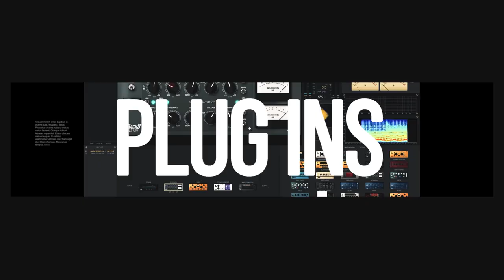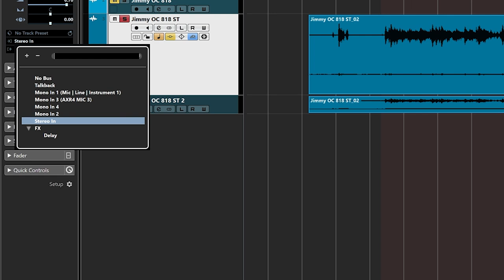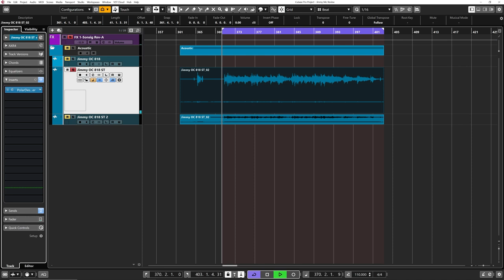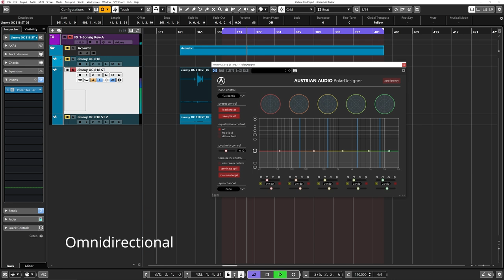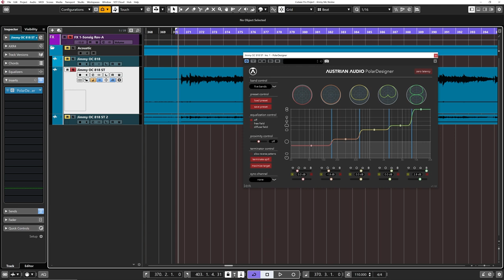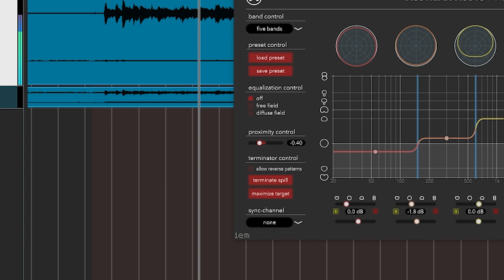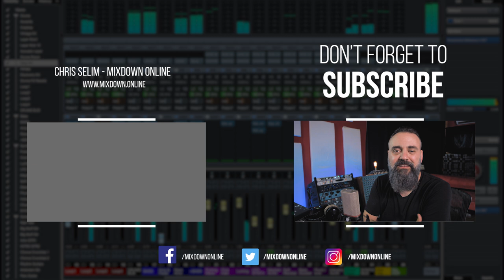REMOTE CONTROL this Microphone with your PHONE - Austrian Audio OC818 (review & walkthrough)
What's in the box 1:58
Specs 2:53
OCR8 (Remote Control) 4:48
Recording examples 8:40
PolarDesigner Plugin 11:53

Artists performing in this video:
Anne-Clémence Kantelberg Rouffet: Vocal and Cello
Myself on Drums ;-)